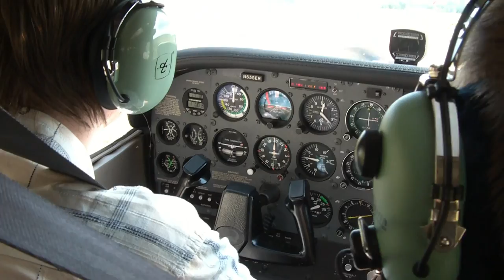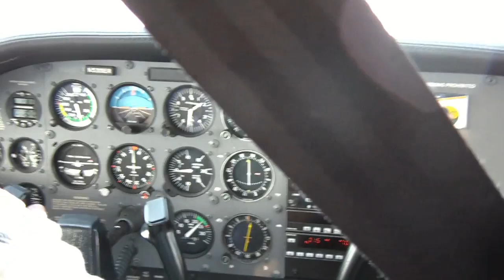Cessna 172 (SP-COM)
Nauczyłem się ostatnio obsługi tego potwora. Krótka relacja z lotu do Grądów. Samolot Cessna 172 (SP-COM)